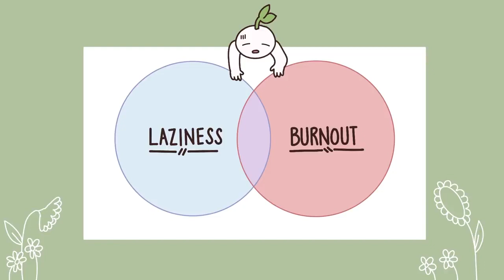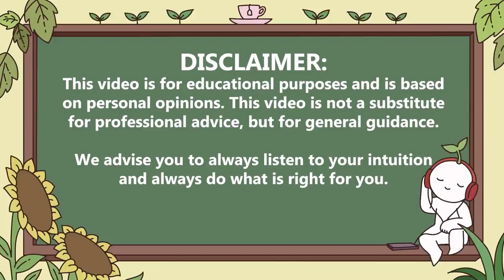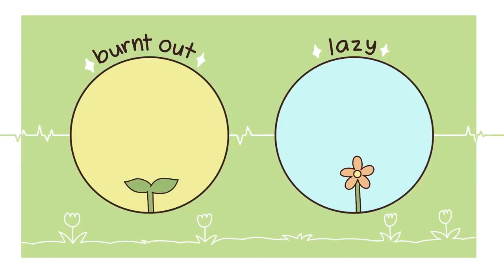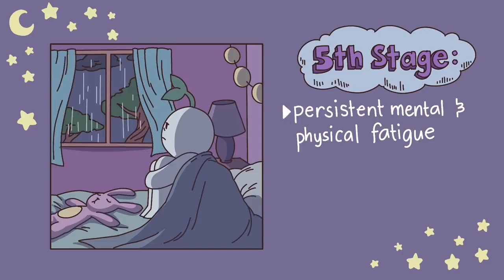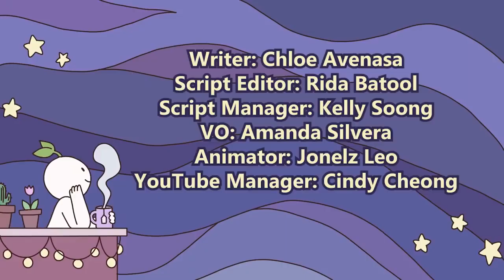6SignsYou’re Burnt Out, Not Lazy.6 Yandırdığınız Və Tənbəl Olmadığınız Əlamətlər. altyazı mövcuddur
There’s actually a lot of overlap between laziness and burnout that can make it difficult to differentiate between the two. Burnout is defined as “a negative state of emotional, physical, and mental exhaustion caused by excessive stress and an inability to cope with it.” To educate ourselves and better understand the nature of burnout, especially when we ourselves are at risk, here are a few tell-tale signs that what you’re experiencing right now isn’t actually laziness, but burnout.

Writer: Chloe Avenasa
Script Editor: Rida Batool
Script Manager: Kelly Soong

References:

Korunka, C., Tement, S., Zdrehus, C., & Borza, A. (2010). Burnout: Definition, recognition and prevention approaches. Family & Community Health: The Journal of Health Promotion & Maintenance, 43(3), 311-318.
Cropanzano, R., Rupp, D. E., & Byrne, Z. S. (2003). The relationship of emotional exhaustion to work attitudes, job performance, and organizational citizenship behaviors. Journal of Applied psychology, 88(1), 160.